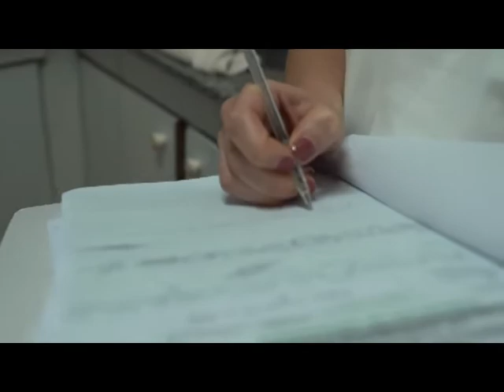Salud: no hay pacientes activos de Covid 19 en nuestra ciudad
"En este momento, no tenemos ningun paciente internado en UTI ni en sala covid", comentó la Dra. Verónica Barone, Directora del SAMCO de Armstrong. Por otro lado, recomendó que durante la jornada electoral próxima, las personas mantengan los cuidados respetando la distancia y la utilización de barbijos.